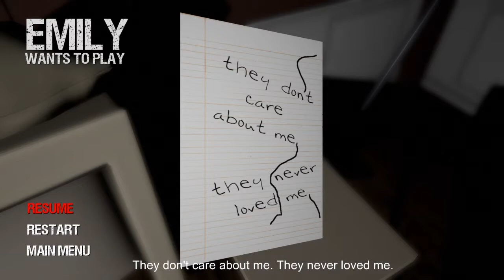SCARIEST GAME EVER